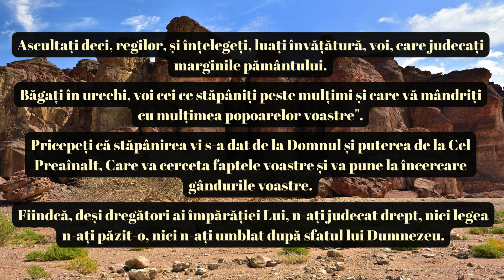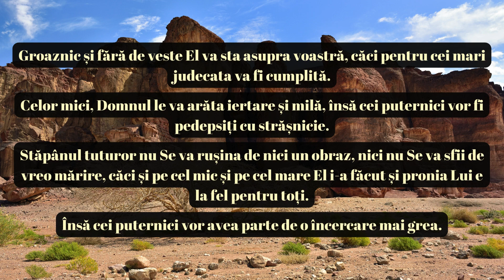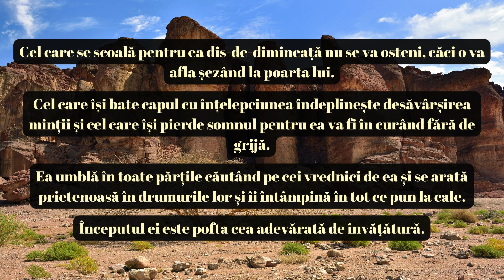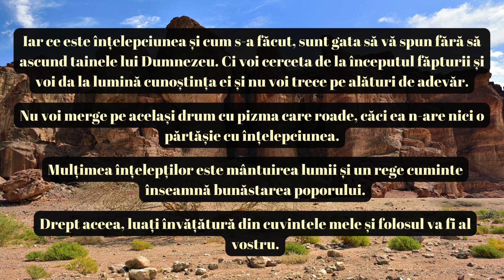Solomon – Capitolul 6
Acest pasaj din Cartea Înțelepciunii lui Solomon este un apel adresat regilor și conducătorilor lumii să practice dreptatea și să caute înțelepciunea.  Pasajul începe cu un apel către regi și judecători să asculte și să învețe, subliniind că puterea și autoritatea lor provin de la Dumnezeu. Ei sunt responsabili pentru judecata dreaptă și pentru păstrarea legii.